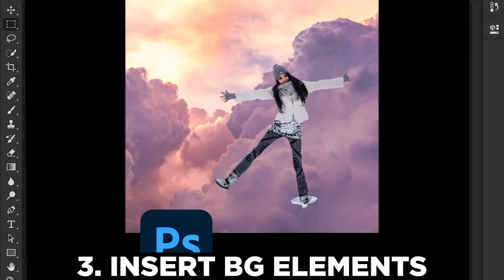Photoshop Before and After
Photoshop Before and Afeter

This is just a small photoshop trick about how to make an ordinary photo more attractive.

Adobe Photoshop and After Effects